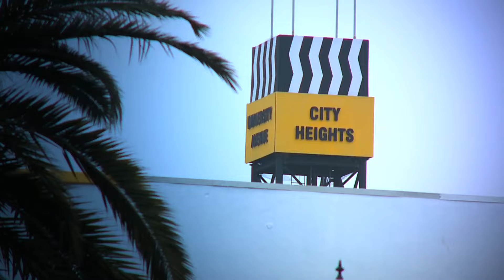Mayor Kevin L. Faulconer State of the City Address Introduction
Opportunity starts here in San Diego. This was the video that introduced Mayor Kevin L. Faulconer at his 2015 State of the City Address.